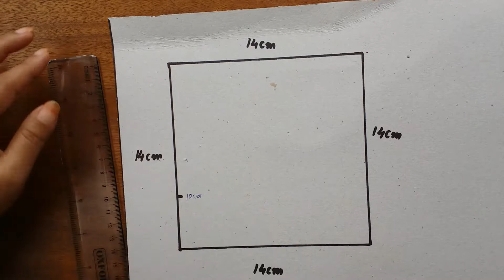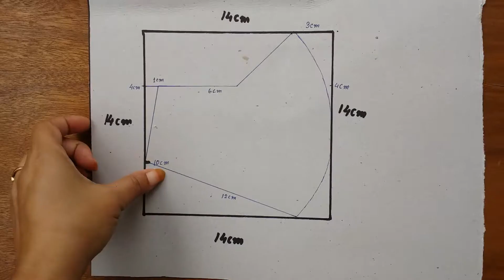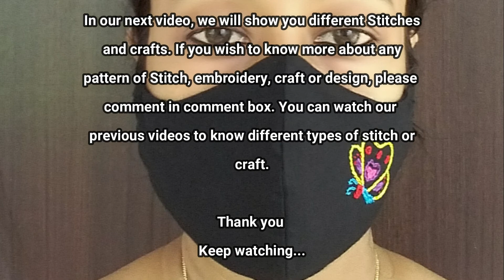DIY of making designer mask with filter pocket at home | Best out of waste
In this video, we will learn DIY of making designer mask with filter pocket at home using wastage cloth. This mask can be used for multipurpose. This will help to prevent flu /corona/covid19 spread. In our house, we have lot of old stuff which we are not using anywhere. Idea of using old stuff and house hold waste item to make some beautiful decorative items and for kids crafts.

Craft Videos

Embroidery Videos

Knitting and Stitching

Our Shooting accessories:-
Video editor(windows)- Wondershare Filmora